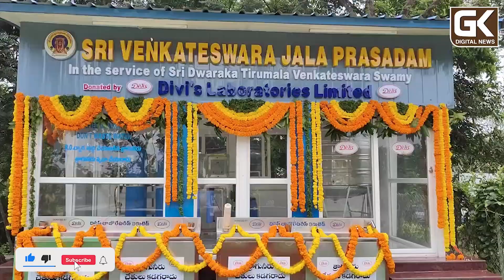చిన్న తిరుపతిలో జలప్రసాద కేంద్రాల ఏర్పాటు...